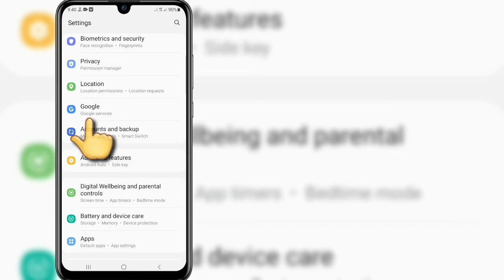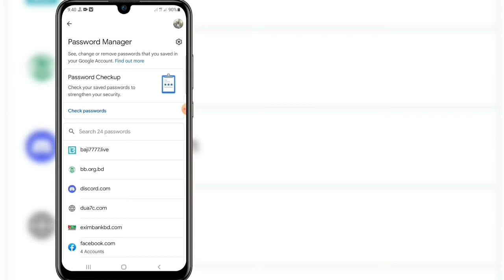How To See Your Skype Password If You Forget It | how to find Skype account password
In today's video, you'll learn this How To See Your Skype Password If You Forget It | how to find Skype account password

Many Other Options in skype But There Is No Options To See skype Password. But I Will Show You This Password From Google Account Which I Saved Before...

You could have seen many solutions to this and probably some didn't work for you, but don't worry, This video covers a full explanation of all the steps you're going to do to have this issue worked out. In case it's your first time here, I upload tech videos on this channel daily, ranging from Android tips to Social Media Tips. In case you're watching this on mobile phone, I'd advise you to adjust the quality to either 480p or 720p and landscape position for clarity.
In case there's any suggestion you'd like to make regarding the videos on my channel, Please do so in the comments section and I'll surely check through.